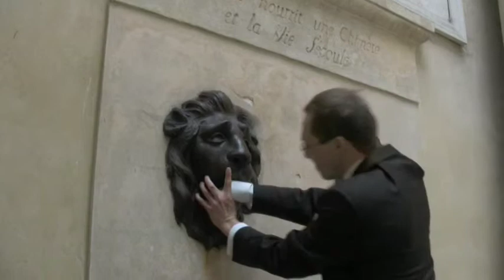miłość pokona wszystko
Filmy ślubne - Łódź